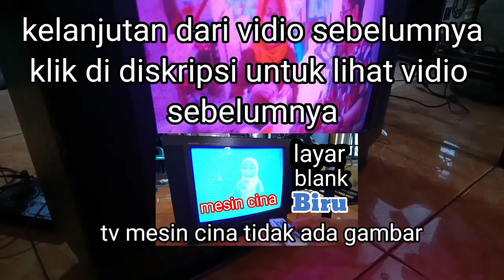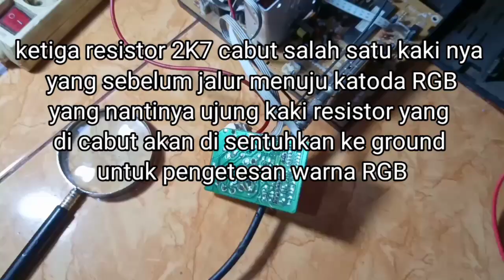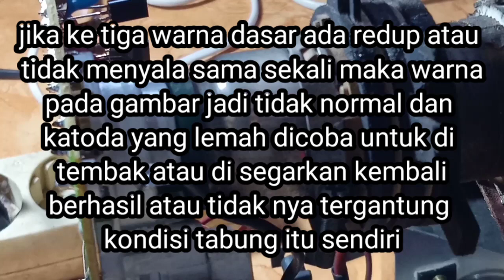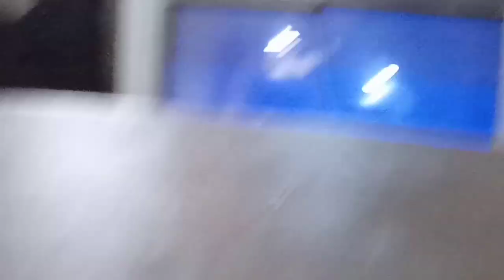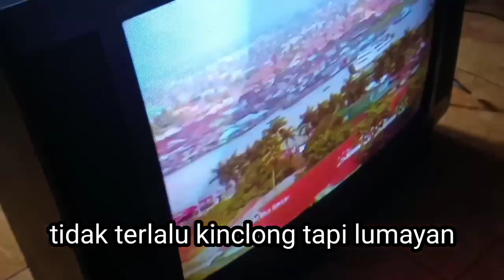Cara tes warna dasar tabung CRT dan tembak tabung dengan kabel focus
Lanjutan dari vidio sebelum nya
tv mesin cina tidak ada gambar,
setelah di perbaiki tv ini gambarnya merah kebiruan dan perbaikan di teruskan dengan pengecekan warna dasar tabung CRT dan di ketahui katoda hijau tidak  menyala maka tabung CRT di lakukan penembakan tabung atau di kenal dengan istilah dor tabung kali ini tembak tabung dengan menggunakan kabel focus
saya tidak menyarankan cara ini karna caranya agak lebih berbahaya bagi komponen di dekat nya.saya melakukan cara ini hanya jika dalam keadaan darurat